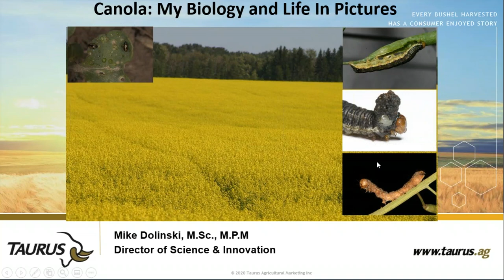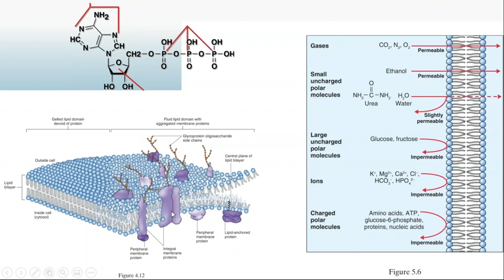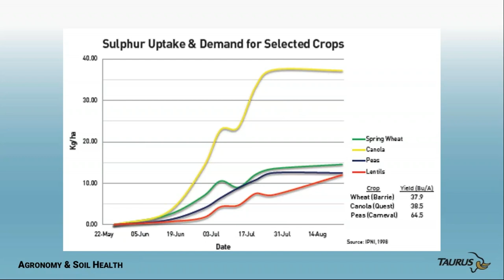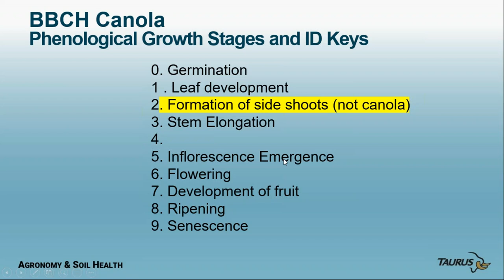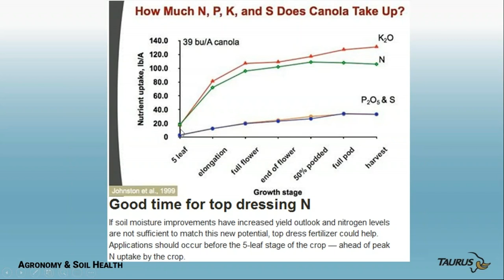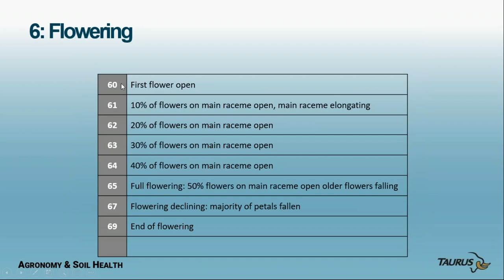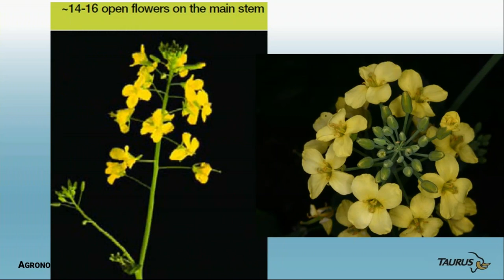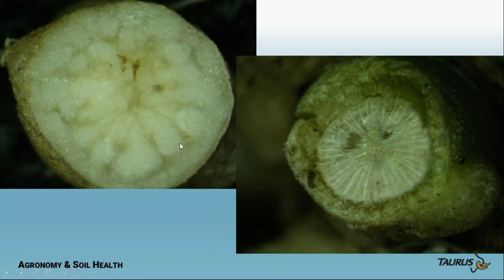Canola My biology and life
Learn more about the growth staging of canola with Mike Dolinski and his amazing microscopic imagery.

Topics covered:
-Nutrient considerations and damage
-Roots
-Staging- Germination, vegetative growth, pollination, reproduction
-Club root- infection/ photos/ where to now